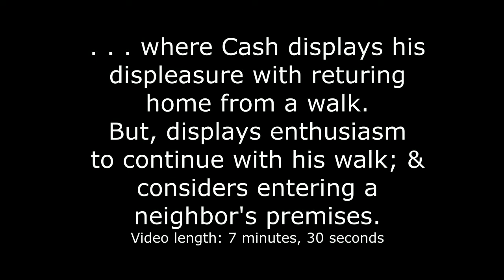Cash on Walk with resisting his return & considers a neighbor